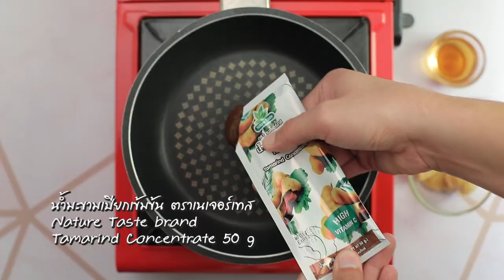หอยทอดกรอบซอสมะขาม สูตรเด็ด...ทำง่าย...สไตล์ "อ.ยิ่งศักดิ์"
วันนี้อาจารย์มีเมนู หอยทอดกรอบซอสมะขาม จากน้ำมะขามเปียกเข้มข้น ตราเนเจอร์เทส มาฝากคร่ะ

สิ่งที่ต้องเตรียมสำหรับ (ซอสมะขาม)

วิธีทำ (ซอสมะขาม)
ตั้งกระทะพอร้อน ใส่น้ำมะขามเปียกเข้มข้น ตราเนเจอร์เทส น้ำตาลปี๊บ และน้ำปลาคนจนน้ำตาลละลาย เคี่ยวจนส่วนผสมข้นเล็กน้อย ปิดไฟ เตรียมไว้

สิ่งที่ต้องเตรียมสำหรับ (หอยทอดกรอบ)

เนื้อหอยแมลงภู่นิวซีแลนด์  6 ตัว
เกล็ดขนมปัง สำครับคลุก
น้ำมันมันพืช สำหรับทอด
เปลือกหอยแมลงภู่นิวซีแลนด์ต้มสุก
หอมเจียว สำหรับโรยหน้า
ใบผักชี สำหรับตกแต่ง

วิธีทำ (หอยทอดกรอบ)

1. ผสมแป้งทอดกรอบกับน้ำเย็นเข้าด้วยกัน นำเนื้อหอยแมลงภู่นิวซีแลนด์ลงชุบกับแป้ง จากนั้นนำไปคลุกเกล็ดขนมปังให้ทั่ว
2. นำไปทอดใช้ไฟปานกลาง ทอดจนหอยแมลงภู่สุกเหลือง ตักขึ้นพักให้สะเด็ดน้ำมัน
3. วางหอยแมลงภู่ทอดลงในเปลือกหอยแมลงภู่นิวซีแลนด์ต้มสุก โรยหน้าด้วยหอมเจียว ตกแต่งด้วยผักชี
จัดเสิร์ฟคู่กับซอสมะขาม

▲Line @yingsakfood